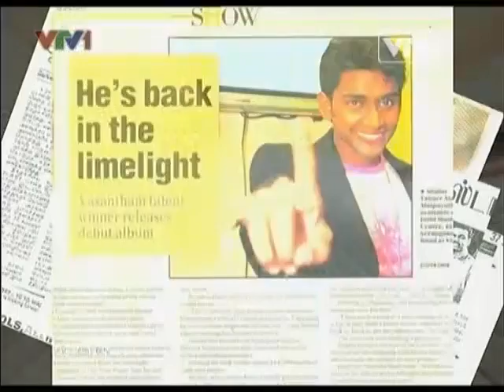Shabir - Maybe (Singapore) - ABU TV Song Festival 2013